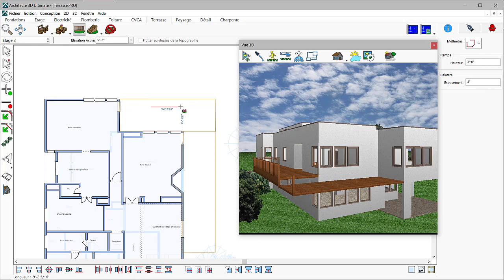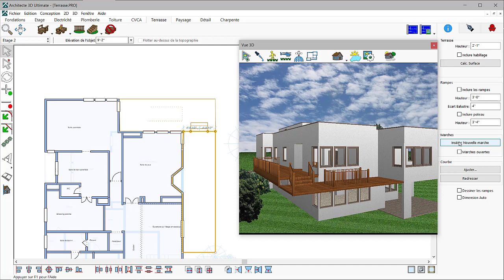Comment dessiner une terrasse avec Architecte 3D© - Tutoriel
Ce tutoriel Architecte 3D© vous guide dans la prise en main de l'outil de conception de votre plan terrasse : concevez, modifiez, décorez et partagez  !

Avec Architecte 3D©, créez en toute simplicité votre espace extérieur en vous aidant de la bibliothèque intégrée de terrasses prédéfinies. Formes, matières, couleurs, mobilier… Le logiciel est conçu pour vous aider à réaliser votre plan de terrasse  et à le visualiser en 3D.

Agrémentez votre terrasse de végétations à l’aide de la vaste bibliothèque de plantes (plus de 4000 fleurs, arbustes et arbres) d’Architecte 3D©.